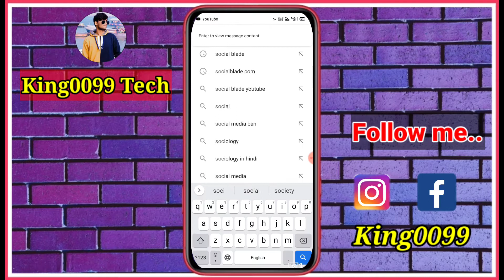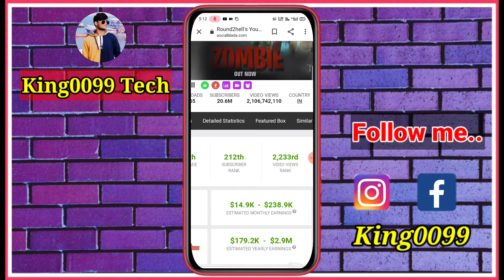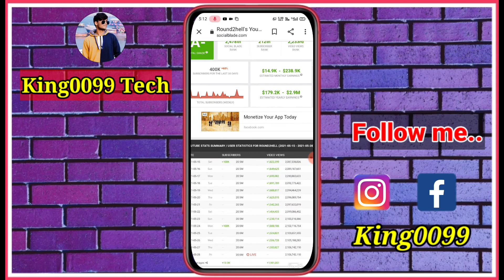YouTuber एक महीने में कितना कमाते है|Salary of Youtubers|What is Social blade|Salary of Round 2 hell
About video:- Ish video me maine ek website btaya hai jiska name Social blade hai ish website se ham kisi bhi youtube's ki salery check kr skte hai vo 1 month me adhik se adhik or kam se kam kitna kamate hai to video full watch kriye or subscribe or dosto ko shear  jarur kre 🙏🙏🙏🙏

Notice:- Ye video keval knowledge ke liye bnaya ja rha hai ish video ke madyam se kisi galt bato ya or kisi chij ko bdawa dena nhi hai, Round 2 hell mera favorite channels me se ek hai ish liye ishka jikar maine kiya hai🙏

salary of Youtubers
youtubers Kitna kamate hai
YouTube account mein Kitna kamate hai
Earning of Youtubers
One month earning of Youtubers
King0099 tech channel
King0099 Gaming
Social blade kaise use krte hai
Use of social blade
What is social blade
social blade kya hai
Youtubers ka 1month ka salary Kaise pta kre
YouTube per ek mahine mein Kitna kamate Hain
youtuber ka salary
Youtubers ka tankha
social blade se salary Kaise pata
YouTube channel ka salary Kaise pata
kisi ki kamai Kaise pata
Kisi ka salary Kaise pata
youtubers ka setting Kaise pata Karen Hindi
youtubers ka salary Kaise pata Karen Hindi
youtuber salary Hindi
youtubers Kitna kamate honge
youtuber ki kamai Hindi
what is salary of youtubers in one month
King0099 Tech YouTube channel
round 2 hell
round2hell 1 mahine mein Kitna kamata hai
salary of round 2 hell
Round2hell ki salary kya hai
round2hell 1 sal mein Kitna kamate hai
YouTube se log Kitna kamate Hain
YouTube Kitna Paisa sabko deta hai
YouTube per Paisa Kaun deta hai
social blade per sab kuchh Kaise
social bade ko use kaise karte hain
what is use of social blade in Hindi
socialblade Hindi
round 2 hell salary in detail
Kisi bhi youtuber ka salary jaane Hindi
Roung 2 hell salary